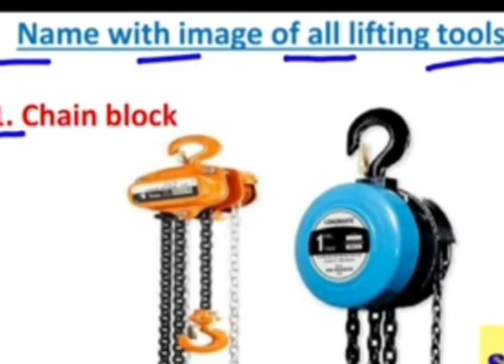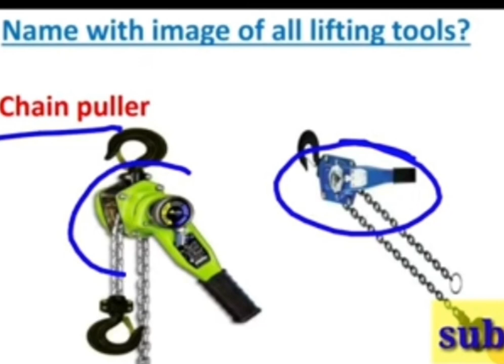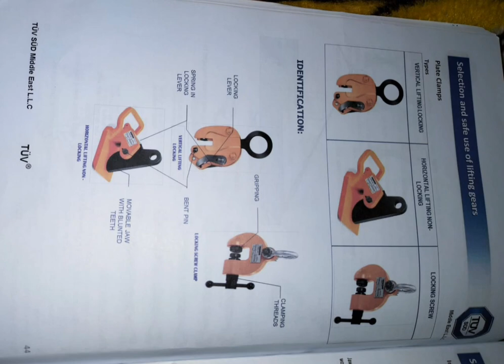Rigger tools&rigger liefting equpment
Rigging Techniques

Crane Rigging

Industrial Rigging

Entertainment Rigging

Construction Rigging

Rigging Safety

Rigger Training

Rigging Equipment

Rigger Certification

Rigging Demonstrations

2023 Predictions"

"Top Trends 2023"

"Tech Innovations 2023"

"Entertainment Highlights 2023"

"Health and Wellness 2023"

"2023 Movie Releases"

"2023 Recap"
2023 Predictions"

"Top Trends 2023"

"Tech Innovations 2023"

"Entertainment Highlights 2023"

"2023 Movie Releases"

"2023 Recap"

2023 Predictions"

"Top Trends 2023"

"Tech Innovations 2023"

"Entertainment Highlights 2023"

"2023 Movie Releases"

"2023 Recap"
Communication Skills

Critical Thinking

Problem Solving

Creativity

Adaptability

Time Management

Teamwork and Collaboration

Leadership

Digital Literacy

Data Analysis

Project Management

Emotional Intelligence

Coding and Programming

Design Skills (Graphic, UI/UX, etc.)

Foreign Language Proficiency

Mechanical Fitter"

"Pipe Fitting Techniques"

"Industrial Fitting"

"Fitter Training"

"Fitter and Turner"

"Fitting Apprenticeship"

"Pipe Welding"

"Fitting Tools"

"Maintenance Fitter"

"Precision Fitting"

Armco Barrier"

"Road Safety Armco"

"Guardrail Installation"

"Highway Barrier"

"Armco Crash Barrier"

"Roadside Safety Barrier"

"Metal Guardrail"

"Armco Fencing"

"Traffic Safety Barrier"

"Guardrail Maintenance

Aramco Salary"

"Saudi Aramco Compensation"

"Aramco Employee Benefits"

"Aramco Pay Scale"

"Saudi Aramco Salary Structure"

"Aramco Salary Package"

"Aramco Jobs and Salaries"

"Aramco Total Rewards"

"Saudi Aramco Employee Compensation"

"Aramco Salary Information"